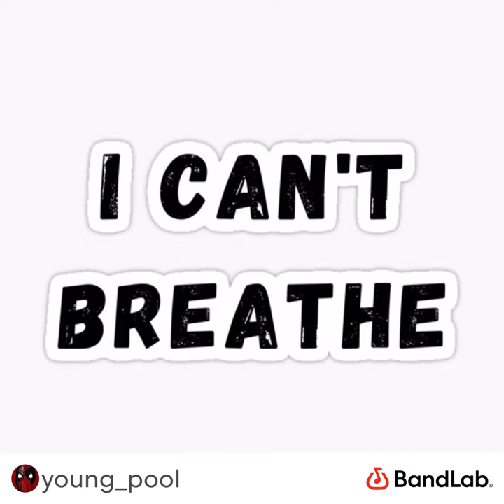I can’t breathe remix (official audio)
SoundCloud Youngpool